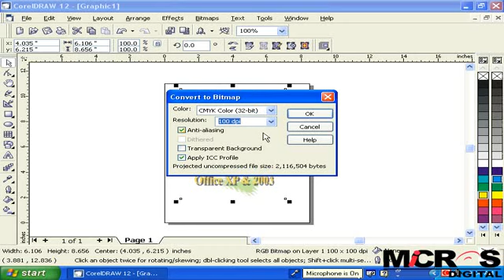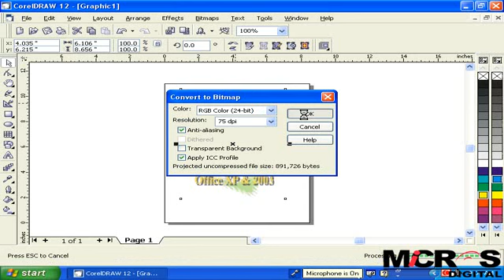Adobe Illustrator, Color Mode CorlDraw